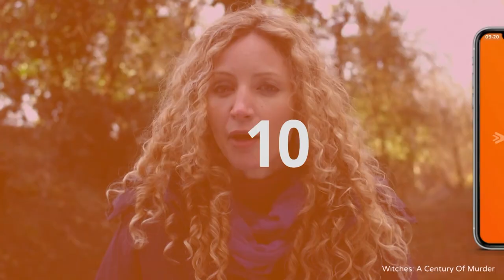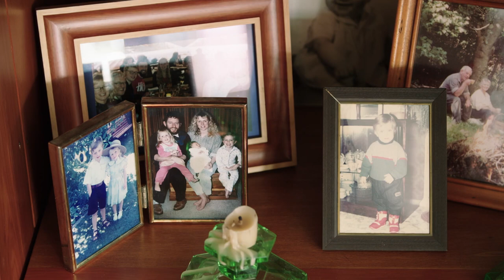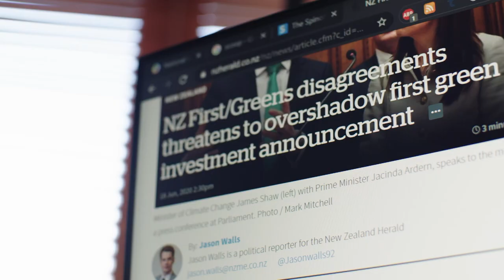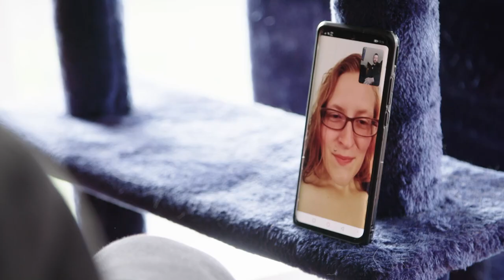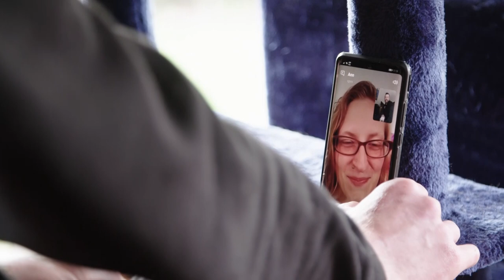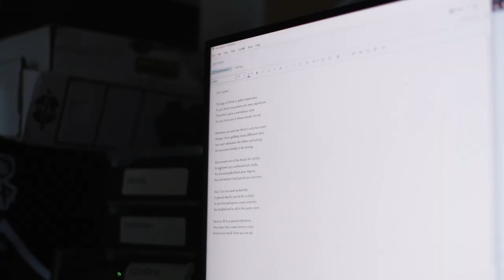Living A Full Life With Ataxia | My Perfect Family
Ataxia effects co-ordination, balance and speech and has a deteriorating effect on the heart. With the average live expectancy of 35, this man with Ataxia is celebrating his 30th birthday.

My Perfect Family invites us to see the lives of modern families living with various disabilities. We see the highs and lows of being full time carers as well as the eye opening experiences of people with disabilities.

From: My Perfect Family Ep25

Content Licensed from TVF International to Little Dot Studios.